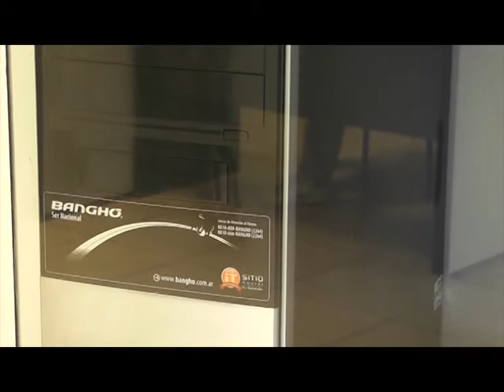Escuela Abierta - Prog. 7 - Bloque 2